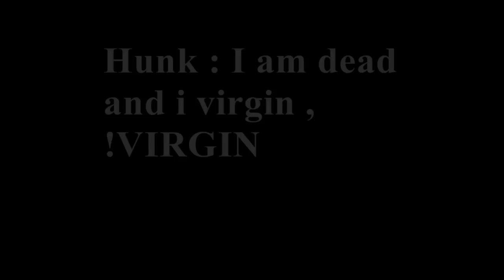Gta Iv Mission impossible ?? HD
Gta Iv Mission impossible ?? HD virsion